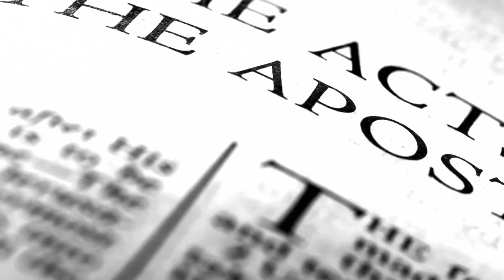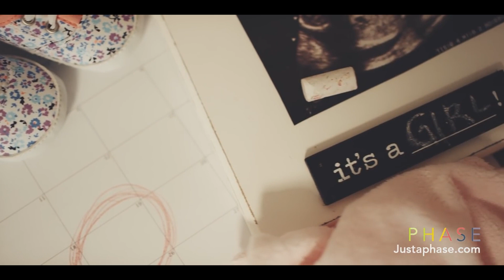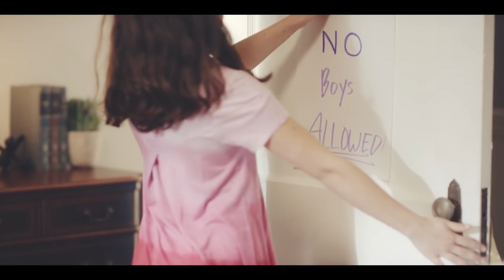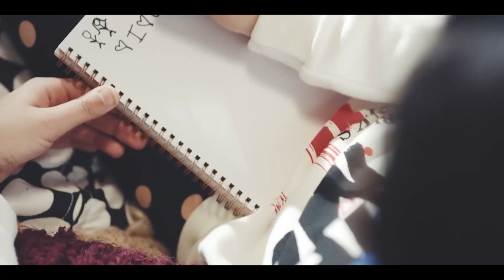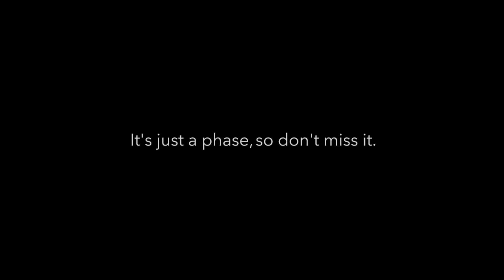UNFILTERED CHURCH | Pastor Rob Johnson | May 26, 2024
Welcome to Bridge Church!

This week, Pastor Rob Johnson took us through Acts Chapters 15-16 for a special graduation edition of week 7 of our series UNFILTERED CHURCH.

Verses mentioned:
1 Corinthians 9:24-26
Acts 15:36-41
Acts 16:1-5
Romans 8:38-39
Hebrews 12:1-3

If you are new here, we want to get to know you!